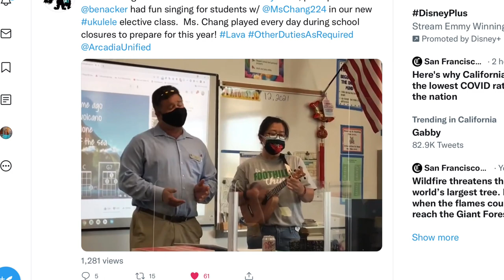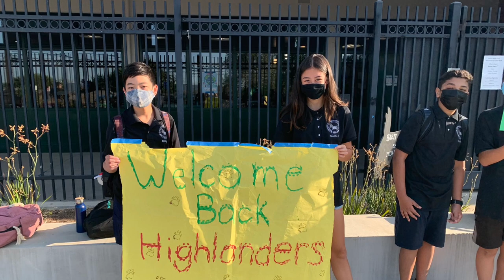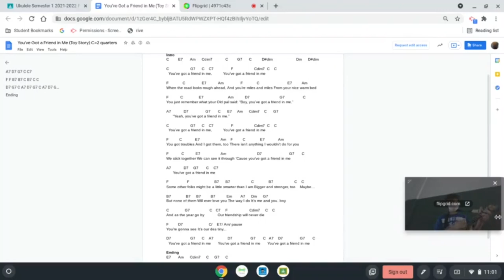AUSD Today: Foothills Middle School Ukulele Class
A warm welcome to the first ukulele elective class in the Arcadia Unified School District! This Foothills Middle School semester-long class provides students with the opportunity to learn to read music, play ukulele songs, try new techniques, and more, using school-provided ukuleles. Within just a month, our students have improved greatly, and picked up a hobby that they can turn to for the rest of their lives. A huge thank you to the Dr. Acker, Ms. Chang, and the Foothills team for making this class possible for our students!
Video by AUSD Digital Communications Intern Claire Li